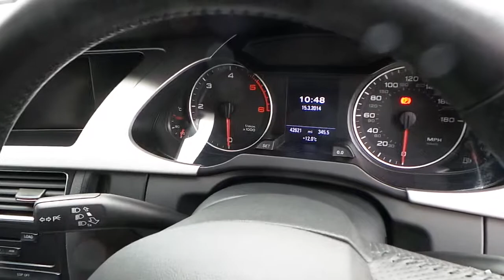Approved Used Audi - A4 Avant 2.0 TDI S-LINE at Crewe Audi